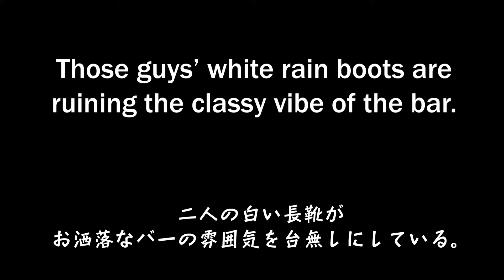Let's CHOP! English #88: Ruin【台無し】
Those guys’ white rain boots are ruining the classy vibe of the bar.

二人の白い長靴がお洒落なバーの雰囲気を台無しにしている。

They insist that this is the latest fashion in Japan.

「これが日本の最新ファッションだ」と彼らは言い張る。

※CHOPはもともと外国人が日本語を勉強するために作られた動画で、こちらでは人気の高かった動画を日本人向けにアップしていきます。